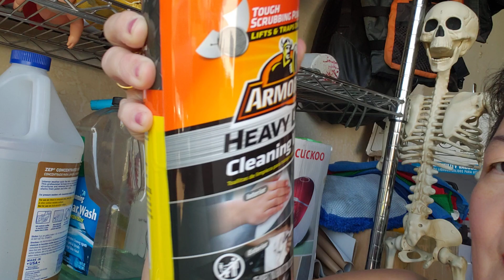Kuv tug txiv wb moog yuav dlej haus hab yuav ntawv so ub nua siv huv tsev